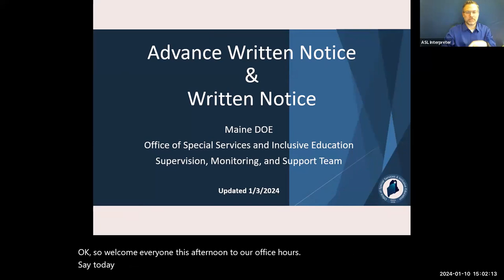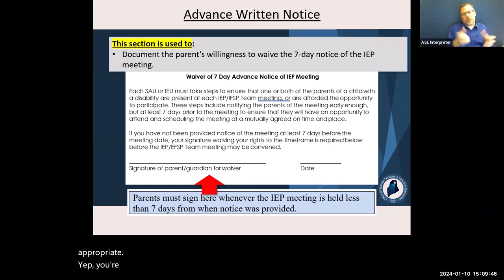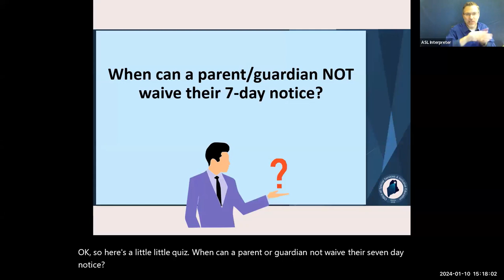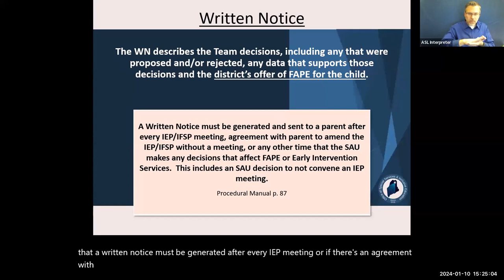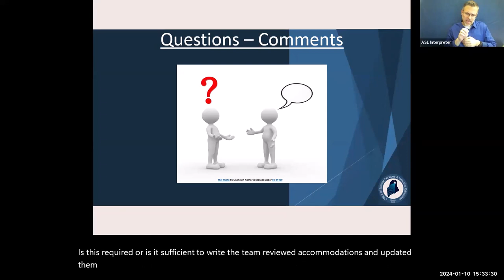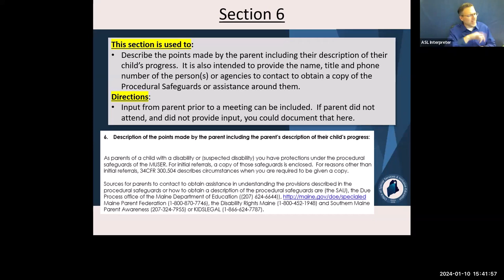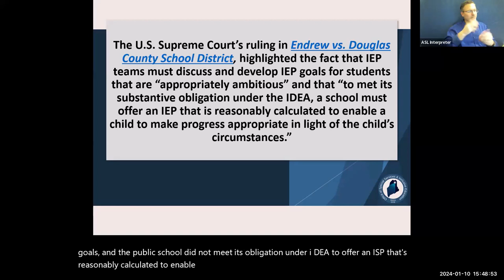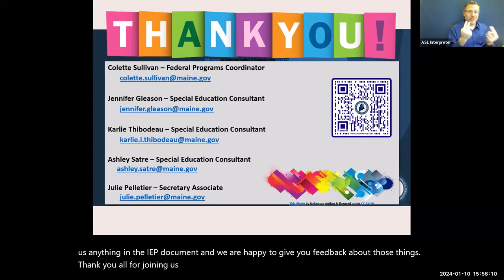Special Services Office Hours - Advanced Written Notice & Written Notice (1/10/2024)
This video focuses on compliant advanced written notice and written notice.